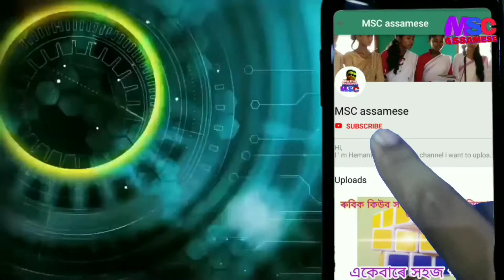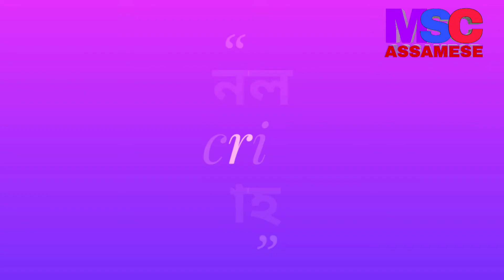বাদুলি বনাও আহা 🔥🔥🔥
বাদুলি সহজে কেনেকৈ বনাব পাৰি,
   কৌশলটো দেখুওৱা হৈছে।

এই channel ৰ যোগেদি class vi to class x লৈ ভিন্ন ধৰণৰ শিকিব লগা educational subject discussion লগতে বিভিন্ন ৰুচিৰ শিক্ষাৰ লগত জড়িত topic ছাত্ৰ-ছাত্ৰীৰ mental ability, skill development, padagogy, psycology, mathematics, General Science, project, Geometry, Trigonometry, short cut Trick, magic trick, knowledge ৰ short video কৰি share কৰিবলৈ চেষ্টা কৰা হব। মূখ্য উদেশ্য ছাত্ৰ-ছাত্ৰীয়ে গণিত, বিজ্ঞানৰ সৰু সৰু কিছুমান কথা জানিলেই এই বিষয় সহজ হৈ উঠিব বুলি আমি ভাবো।